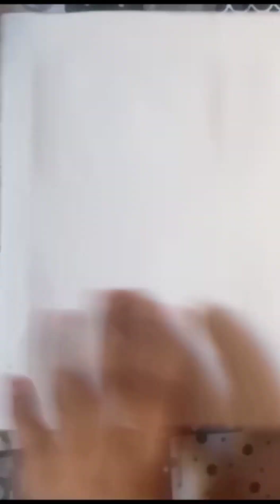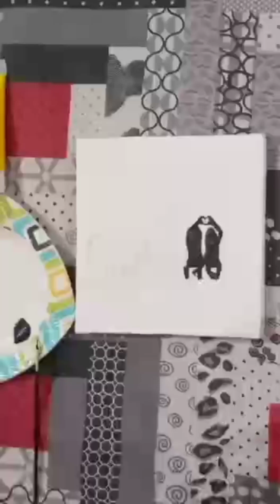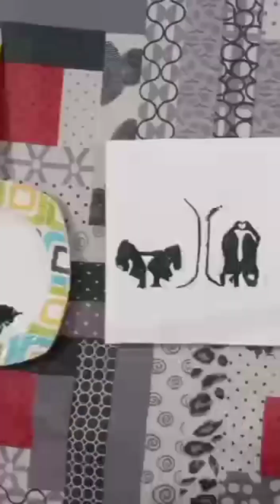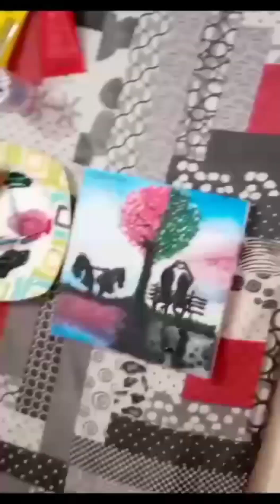Acrylic painting on canvas for beginners step by step/How to make friendship day painting on canvas